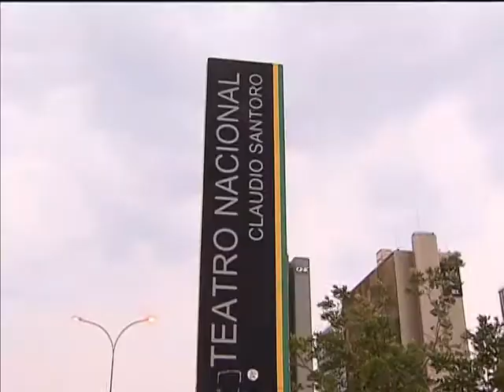Começa cadastramento de empresas no Vale-Cultura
NBR NOTÍCIAS - 24.09.13: A partir desta semana, empresas interessadas em oferecer o Vale-Cultura aos funcionários já podem se cadastrar para participar do programa do Ministério da Cultura (MinC). O Vale-Cultura é um benefício de R$ 50 para trabalhadores terem acesso a bens culturais como livros, CDs, ingressos para cinemas e teatro. O empregador que tem funcionários com carteira assinada pode participar do Vale-Cultura e precisa oferecer o benefício, prioritariamente, para trabalhadores com renda baixa e média. O programa vai funcionar no modelos do Vale-Alimentação, como um cartão pré-pago, onde os créditos não terão data de validade. Empresas que aderirem poderão deduzir até 1% do Imposto de Renda para abater as despesas com o benefício. O valor do benefício não será tributado com encargos sociais, nem terá natureza salarial para incentivar a adesão. Mais informações